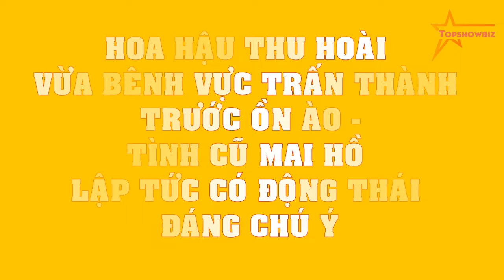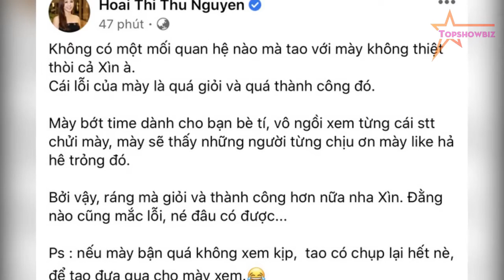Hoa hậu Thu Hoài vừa BÊNH VỰC Trấn Thành trước ỒN ÀO-Tình cũ Mai Hồ LẬP TỨC có động thái đáng CHÚ Ý